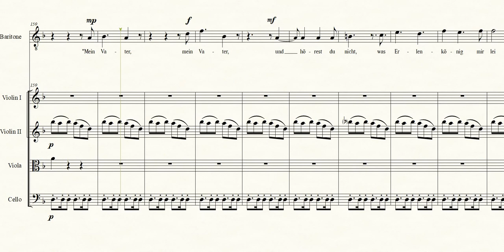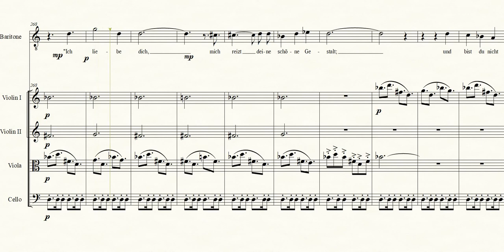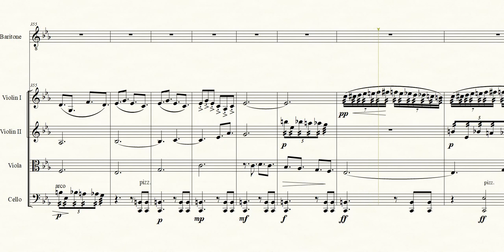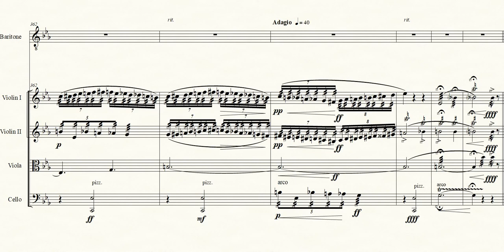Der Erlkönig The Erl King new version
This is not an arrangement of Schubert, but a new composition, as a tribute to both Schubert and Goethe
Setting for baritone and string quartet (in this midi mockup, the singer is replaced by bassoon)

LITERAL TRANSLATION OF GOETHE'S BALLAD:
Who rides, so late, through night and wind?
It is the father with his child.
He has the boy well in his arm
He holds him safely, he keeps him warm.

"My son, why do you hide your face in fear?"
"Father, do you not see the Elf-king?
The Elf-king with crown and cape?"
"My son, it's a streak of fog."

"You dear child, come, go with me!
(Very) beautiful games I play with you;
Many colorful flowers are on the beach,
My mother has many a golden robe."

"My father, my father, and do you not hear
What the Elf-king quietly promises me?"
"Be calm, stay calm, my child;
Through dry leaves the wind is sighing."

"Do you, fine boy, want to go with me?
My daughters shall wait on you finely;
My daughters lead the nightly dance,
And rock and dance and sing to bring you in."

"My father, my father, and don't you see there
The Elf-king's daughters in the gloomy place?"
"My son, my son, I see it clearly:
There shimmer the old willows so grey."

"I love you, your beautiful form entices me;
And if you're not willing, then I will use force."
"My father, my father, he's touching me now!
The Elf-king has done me harm!"

It horrifies the father; he swiftly rides on,
He holds the moaning child in his arms,
Reaches the farm with great difficulty;
In his arms, the child was dead.